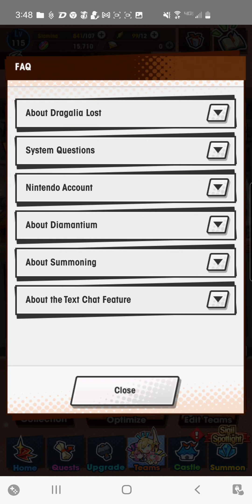Dragalia Duels: Tiki vs. Brunhilda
So, some of you may be wondering why I am not doing Fjorm. Easy explanation: I don't have her. *sighs*

Anyway... Tiki. Gotta be honest, still surprising that Kamui/Corrin wasn't in this game. Like with Tiki, they literally turn into a dragon! Would be an easy fit. Oh well.

Tiki may not hit hard in regular form, but that's the idea. You build up her transformation guage to max so you can turn into her dragon form. She hits a lot harder in that form.

Also, more of a fun fact. Shadow Dragon era Tiki is actually older than Mym. I am not kidding. That was mentioned in the second FEH crossover. *laughs*